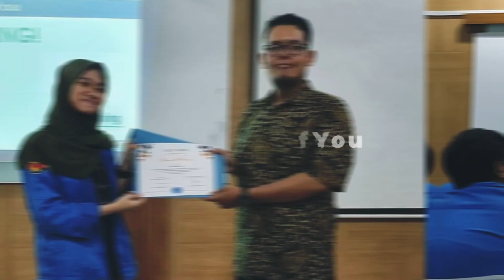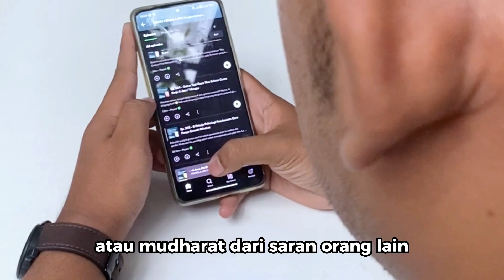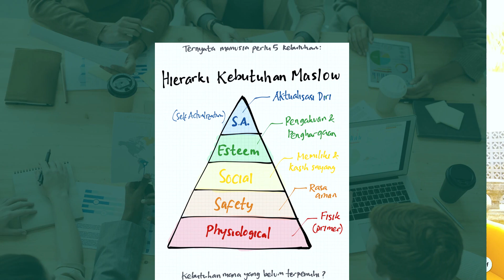MARI MULAI SEKARANG STOP BERSIKAP BODO AMAT!!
Ini dia alasan 100% BODO AMAT  gak baik :

1️⃣ Kita punya kebutuhan self-esteem (pengakuan orang lain)
2️⃣ Kita sejatinya akan merasa memiliki self-value lebih tinggi jika dipandang baik oleh orang lain
3️⃣ Kita secara alamiah merasa bagian dari komunitas jika punya kesamaan, biasanya hal yang dianggap keren

*Chapters & timestamp:*

00:00 Mulai sekarang STOP bersikap BODO AMAT
01:22 Ternyata. kita ga bisa 100% BODO AMAT
01:51 Alasan 100% BODO AMAT itu gak baik
03:07 Kesimpulan

*My products:*

*Let’s connect!*